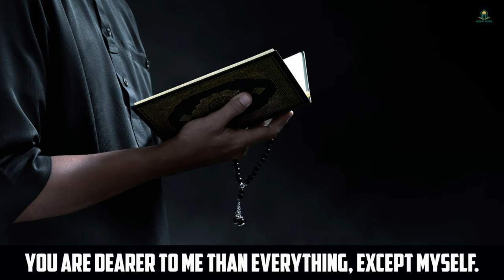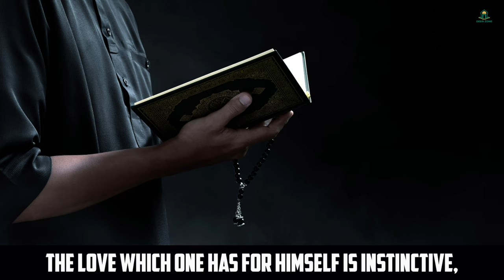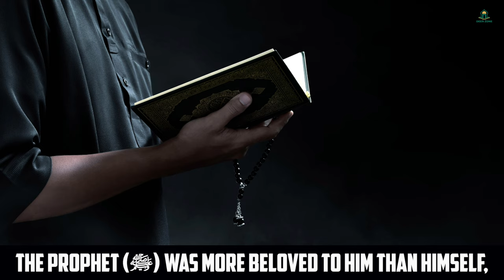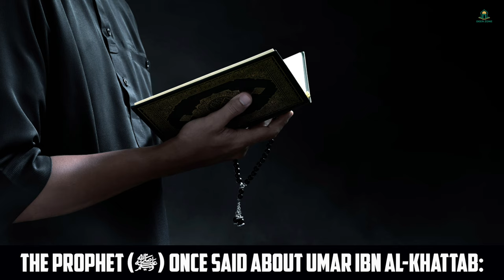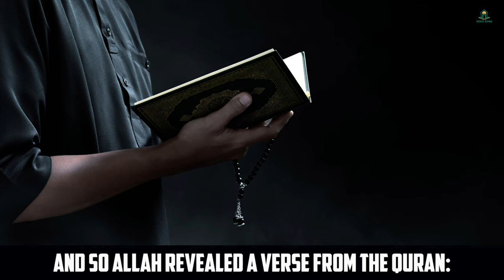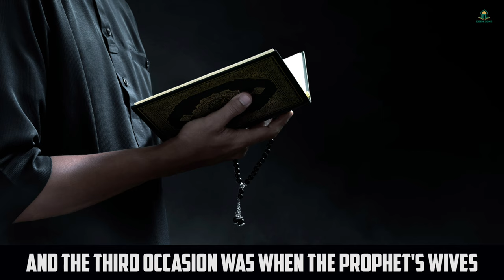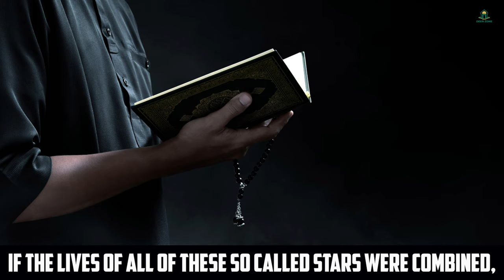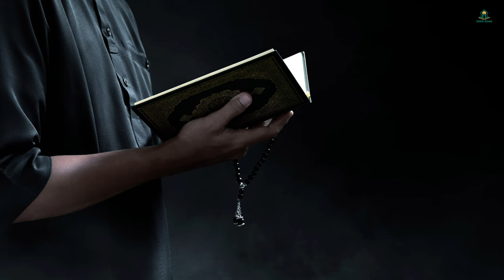3 TIMES ALLAH AGREED WITH UMAR (RA)